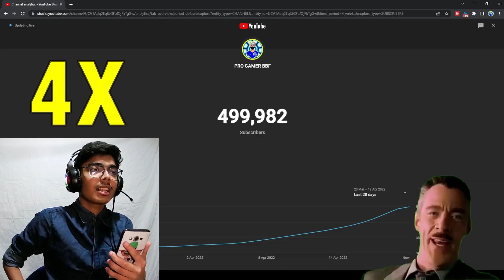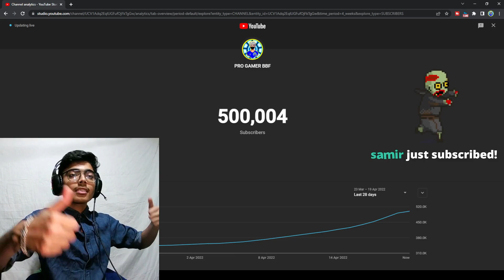500K Live Reaction Thank You So Much @PROGAMERBBF Family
500K Live Reaction Thank You So Much  @PRO GAMER BBF   Family || GARENA FREE FIRE

➤Ajjubhai94 and Amitbhai vs Total Gaming eSports Must Watch Gameplay - Garena Free Fire, Ajjubhai94 and Amitbhai vs Total Gaming eSports Must Watch Gameplay Garena Free Fire Live Streamer From India Killing Player with LOUD Volume Spy Like James Bond 007 Level Up to 68.

This video is my own original creation, including recordings, subtitling, editing and final product.  Also, this video has NOT been uploaded or re-uploaded from other YouTube channels.

Keys: CosmoGuy, Minecraft, Pubg, AmongUs, free fire, PubgMobile, game, gaming, parody